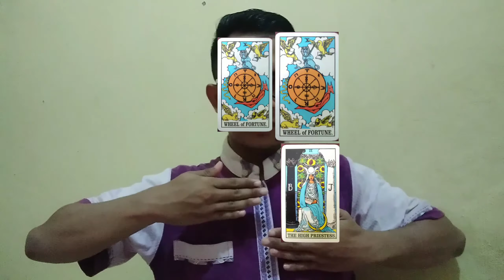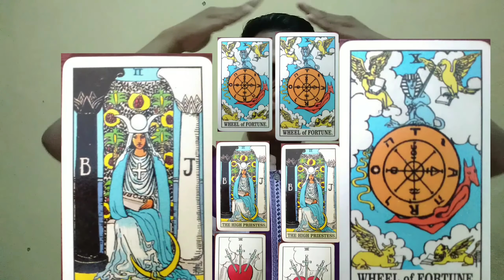Tarot Cinta : Antara Aku, Keluarga, dan Orang ketiga (Tatarotan Majalengka Eps 03 Part 3)